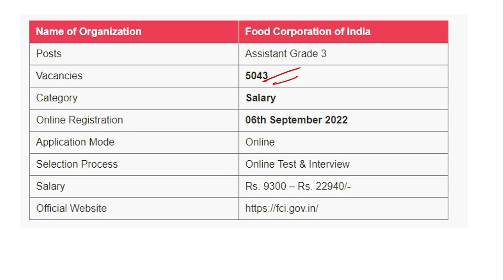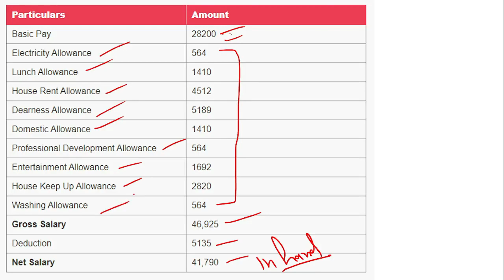FCI AG 3 JOB PROFILE | IN HAND SALARY | CAREER GROWTH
In this video, I will try to explain to you what will be your career growth if you crack FCI AG3 Exam this year.